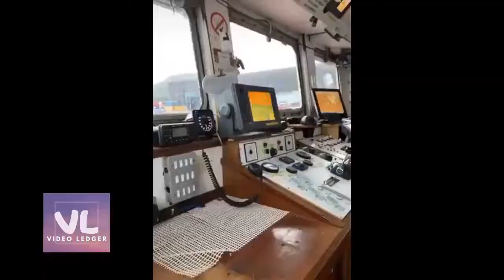FUNNY VIDEOS 2020 l DO NOT WATCH IF U LAUGH LOUD l AWESOME 2020